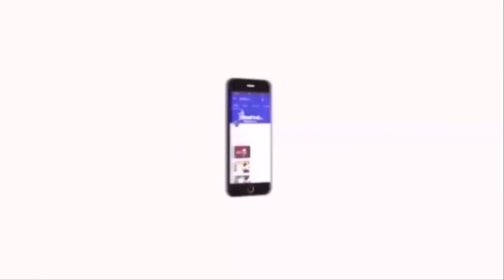வெற்றிகளை வாரி குவித்த விசிக | உள்ளாட்சி தேர்தலில் வெற்றிபெற்ற விசிகவினர் பற்றிய முழு விவரம் VCK